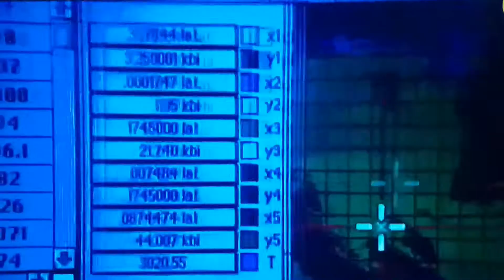Le cinéma fantastique c'est çaaa best of (parti 8)